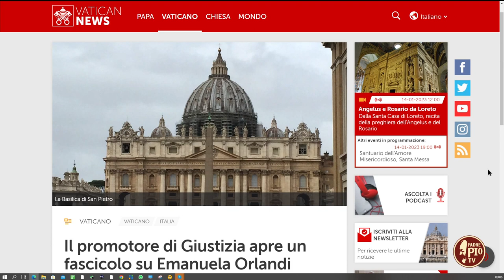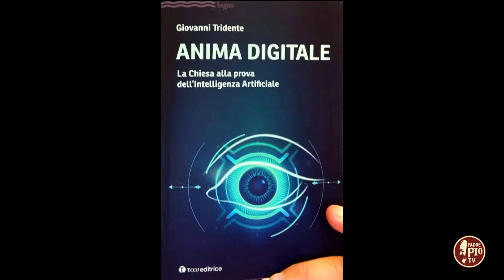Giovanni Tridente, Direttore Comunicazione Pontificia Università Santa Croce